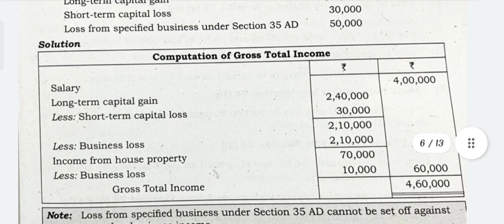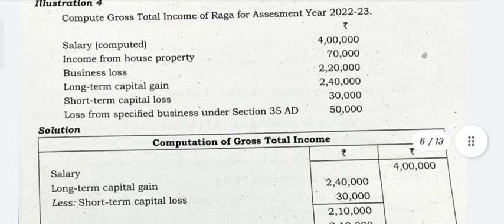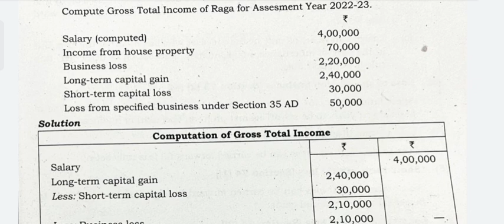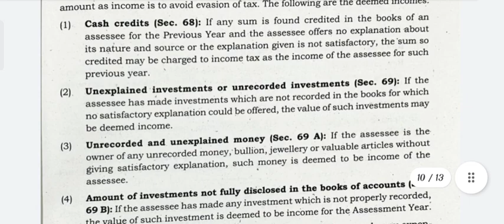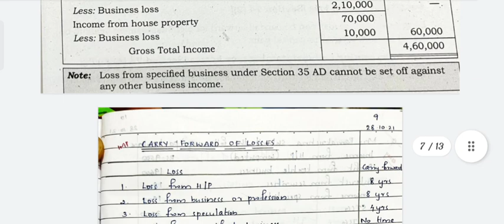6th Semester Bcom/Income tax and GST/GTI/Set off(Recorded Crash)2022-23